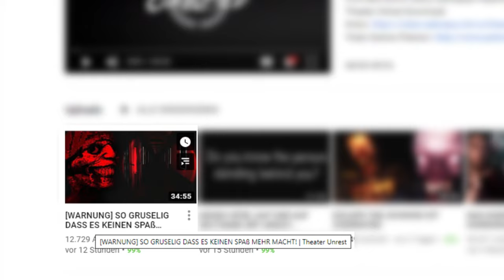Dieses Game verdient einen Oscar! | Theater Unrest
The Theater Unrest - Creepypasta Horror Game
Das Game verdient einen Oscar! | Theater Unrest mit Sev